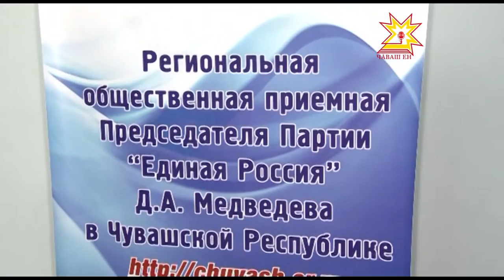Йышăну кунĕ иртрĕ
Паян Единая Россия политика партийĕ йĕркеленнĕ кун, 14-мĕш çул ăна йышăну кунĕ ирттерсе паллă тăваççĕ. Çынсен ыйтăвĕсене Федераци канашĕн членĕсем, депутатсем, влаç органĕсенче тăрăшакансем хуравларĕç. Республикăра çеç 460 йышăну пункчĕ ĕçлерĕ. Ыйтусем ытларах чухне пурăнмалли çурт-йĕрпе, комуналлă хуçалăхпа тата социаллă пулăшу кÿрессипе çыхăннă.